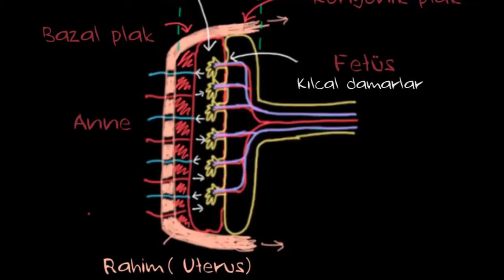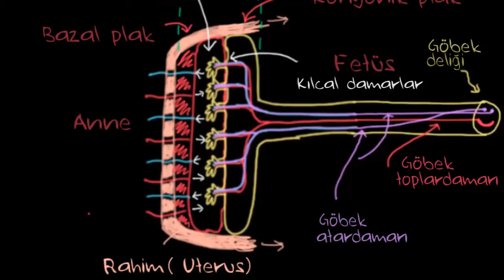Göbek Bağı Damarları ve Duktus Venozus (Sağlık ve Tıp) (Dolaşım Sistemi Fizyolojisi)